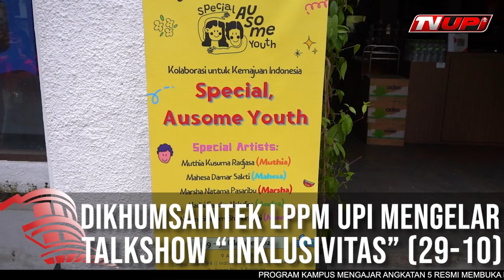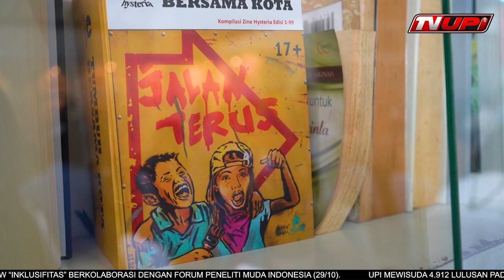Dikhumsaintek LPPM UPI Gelar Talkshow Pendidikan Inklusivitas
Pembenahan semua aspek yang menjadi faktor akomodatif bagi penyelenggaraan pendidikan inklusif menjadi kunci mewujudkan tujuan idealnya. Hal ini meyangkut peningkatan kompetensi sumber daya manusia (SDM) serta sarana dan prasarana karena kalau dari sisi regulasi sudah cukup memadai.

Demikian pernyataan Guru Besar Universitas Pendidikan Indonesia (UPI) Prof Dr Endang Rochadi, MPd pada Gelar Wicara (Talkshow) “ Inklusifitas Pendidikan dan Teknologi Asistif” di Simpul Space, Indonesia Creative Cities Network (ICCN) Jl. Braga 3 Kota Bandung, Sabtu 29 Oktober 2022.  Kegiatan tersebut menjadi rangkaian dari event bertajuk “Kolaborasi untuk Kemajuan Indonesia” sekaligus sebagai bagian dari peringatan Hari Sumpah Pemuda.